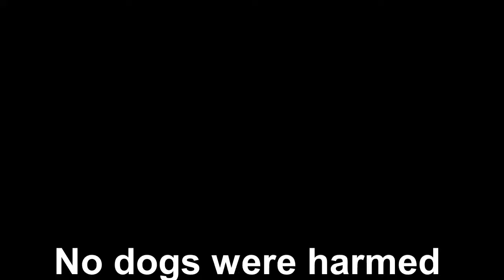Teddy Zipline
Lockdown challenge: Teddy Zipline!